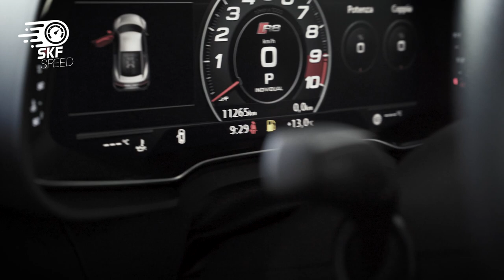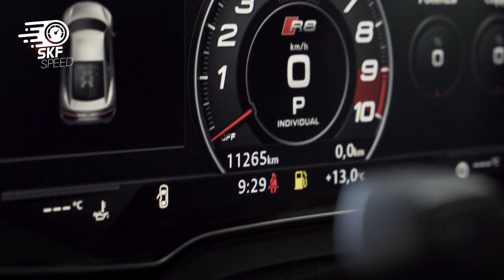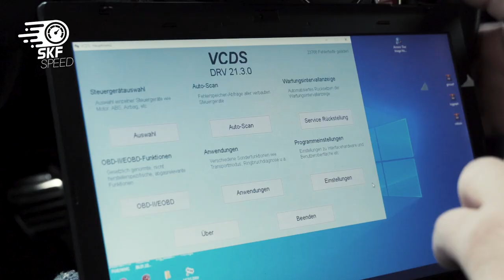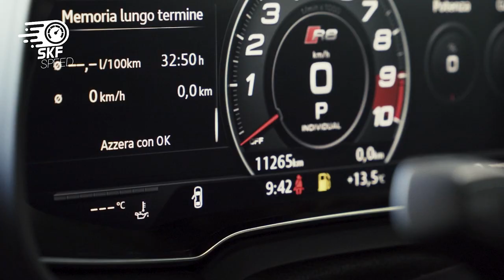How To Fix Mileage Discrepancy in a AUDI R8 | OBD Filter | VCDS Mileage Check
In this video we read the control units from a AUDI R8 with VCDS. We noticed significant kilometer deviations. Finally, we will show you how you can fix such mileage discrepancies. The whole thing is done with an OBD filter. The installation is very easy and you can do it yourself.